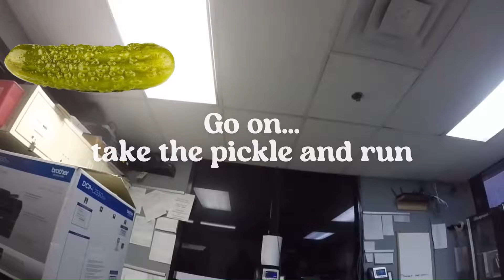Take the Pickle & Run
Unless otherwise specifically stated, all content, images, logos, designs, layouts and video are intellectual property of Duct Tape Productions LLC. Express permission must be obtained before use in production in accordance with applicable laws.

Absolutely recommend this application!